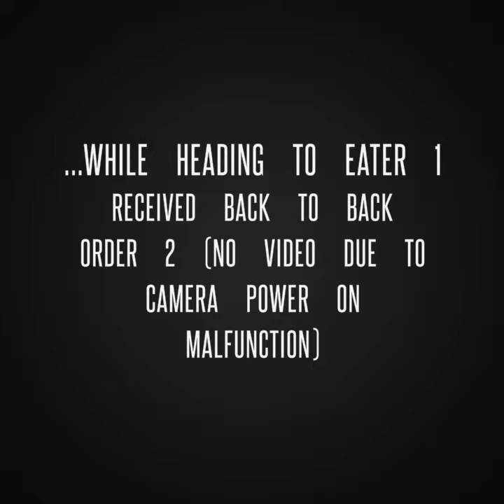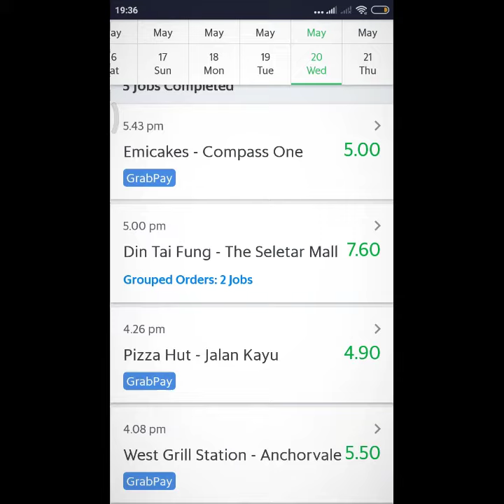grabfood delivery #12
- away from home due to circuit breaker, miss you guys
- time in 3PM ends 6PM; 3 hours of cycling got 5 orders
- all bookings no drinks means no spill out